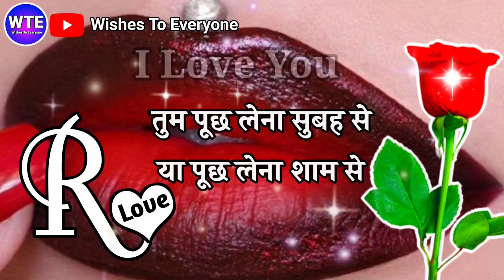R name ki shayari 🌹 r name I Love you shayari 🌹 love shayari 🌹 Pyar Mohabbat Shayari